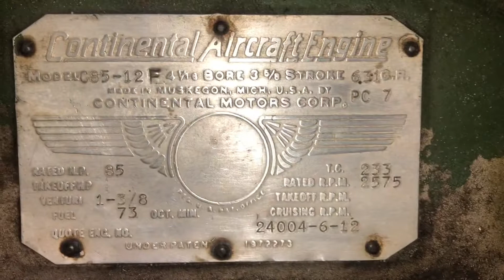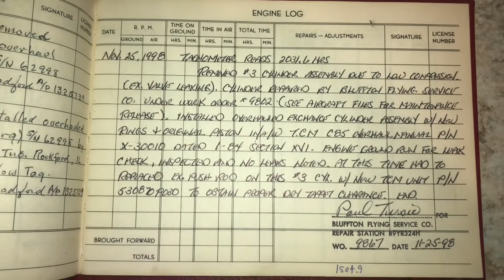Continental C-85 Engine For Sales